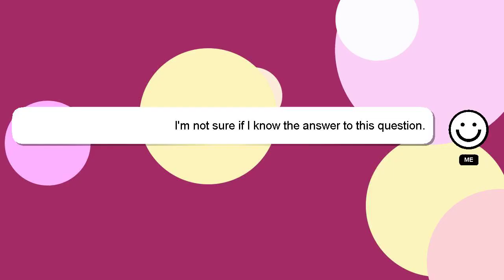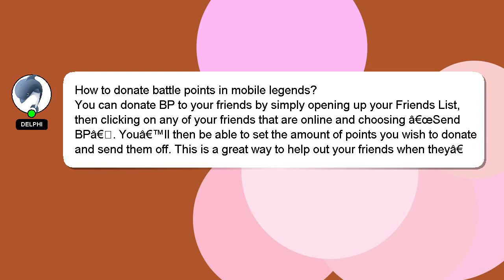How to donate battle points in mobile legends?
Let me give you a quick introduction about myself, Hi there, I go by the name of Delphi. I am here to help you get the answers you are seeking.

Let me know if you have more specific questions or concerns by leaving a comment or starting a chat. If you provide an answer, I will 'heart' it as a sign of gratitude.

*1 What we are experimenting :*